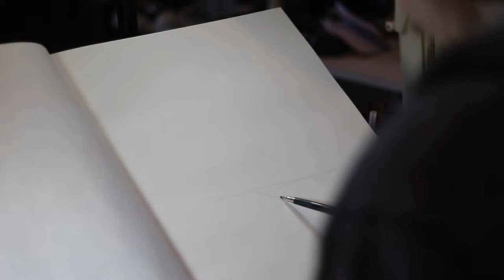Inktober 2018 - 12 - Whale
1h 30minutes
Daler Rowney Acrylic Artists Ink
Home made Porcupine Quill Ink pen
Zig Cartoonist Manga Pen Nib
Faber-Castel Mechanical Pencils 2B and HB
Aquash Water Brushes